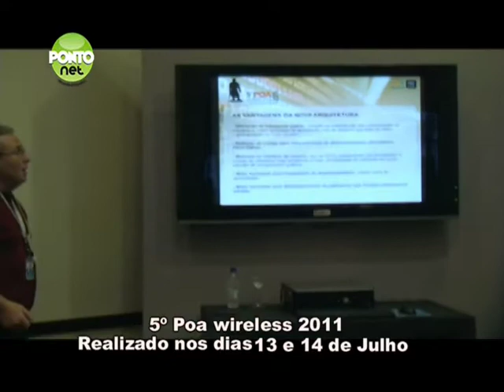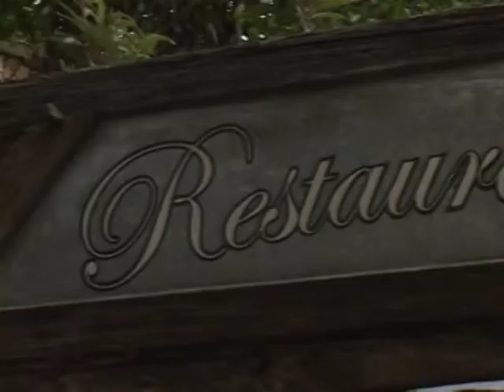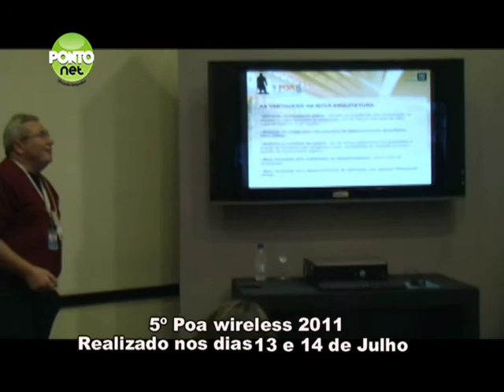Programa PontoNet com Ricardo Orlandini - 22/07/2011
Ricardo Orlandini entrevista diversas personalidados do mundo da TIC (Tecologia da Informação e Comunicação), durante o "Porto Alegre Wireless 2011", 5ª edição do evento promovido pela Procempa -- Companhia de Processamento de dados do Município de Portio Alegre.

O programa PontoNet é veiculado nas quintas-feiras às 22:30, sábados às 23:00 e nos domingos às 16:00, na POA-TV Canal 6 na Net em Porto Alegre - RS e também na internet.